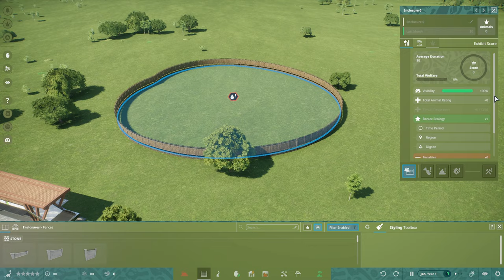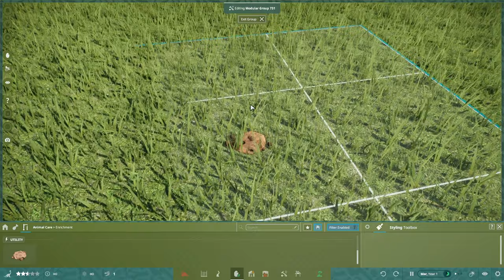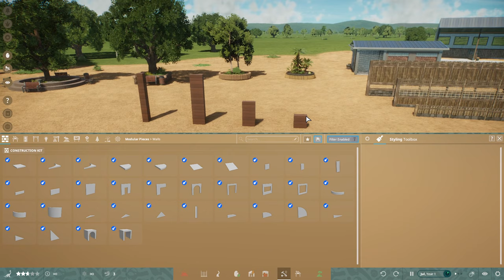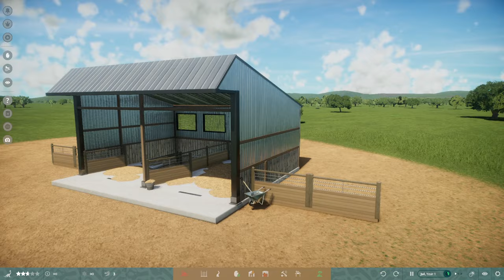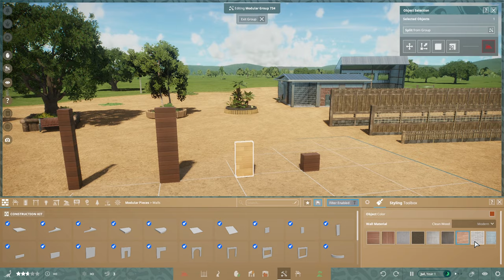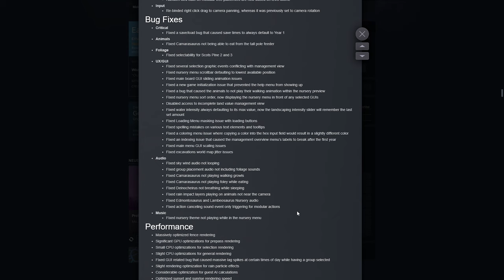NEUER BRACHIOSAURUS & IGUANODON! DINOSAURIER-KOT & MEHR! - Prehistoric Kingdom | Beta 0.4.0 Update